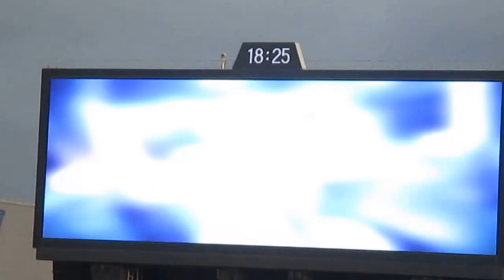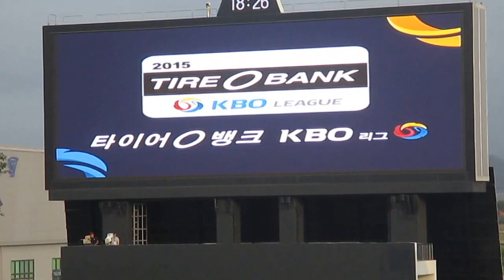サムソン・ライオンズ スタメン発表/삼성라이온즈 라인업소개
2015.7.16浦項市総合運動場野球場(포항시종합운동장)
対ネクセンヒーローズ(넥센히어로즈)戦